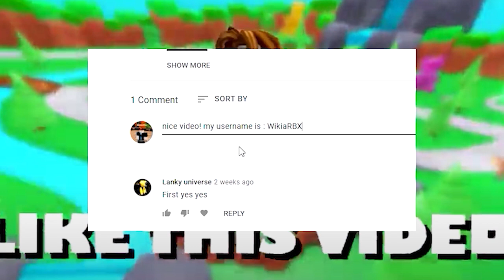Your Bizarre Adventure (OCTOBER 2021) ALL *NEW* SECRET OP CODES!? Roblox Your Bizarre Adventure